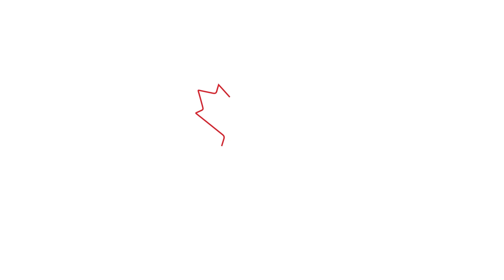Obibini - Get A Life (Jiggzy Entmt Reaction🇧🇧🇨🇦) 🙌🙌🇬🇭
In This Video I React To Obibini Boafo Latest Track Get A Life
Channel Outtro Music
Fadda Fox - Good Ole Days - ''DJ Davinchi Remix'